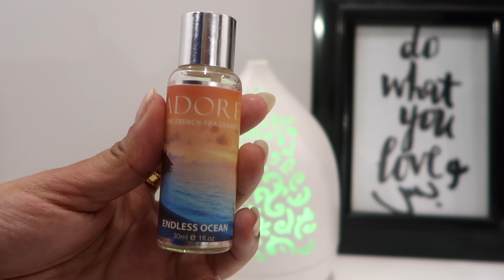شنو سر ريحة بيتي دايماً حلوة؟ 🏡😍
لا تنسون تشتركون بالقناة حبايبي💓 وتدعموني بالايك
 و لا تنسوون اني احبكم وااااااايد  🌸✨
معطر ارض  - رشوش جو - نظافة - ريحة جميلة - معطر ارض من الجسار للعطور  - زيوت عطرية - بخور سحري - شمعة - شموع باث اند بدي وركس